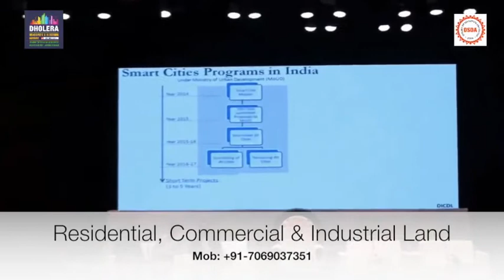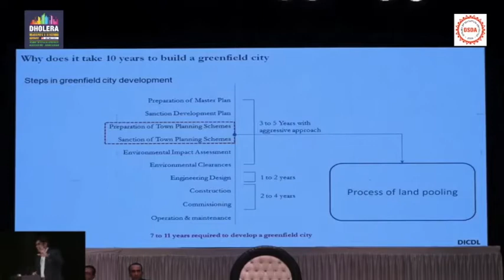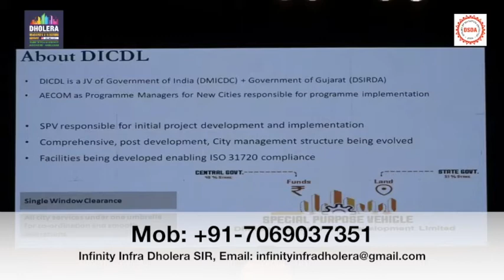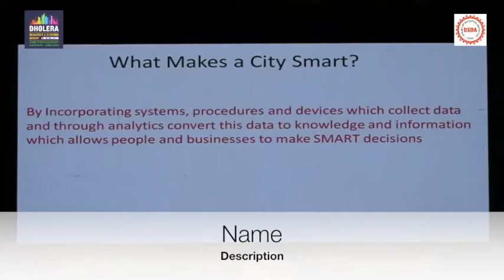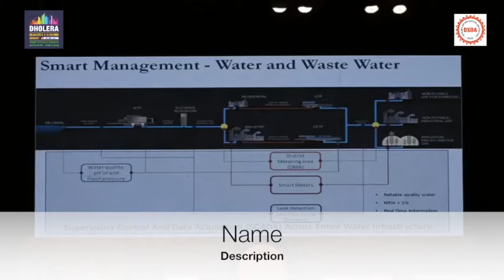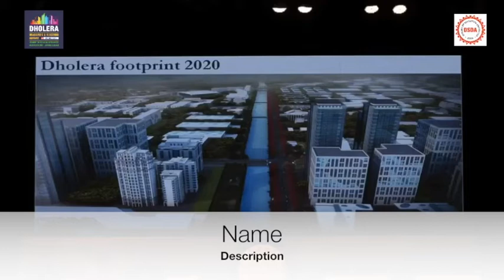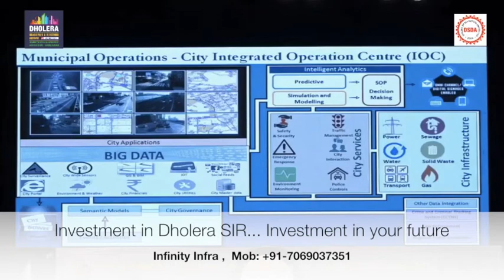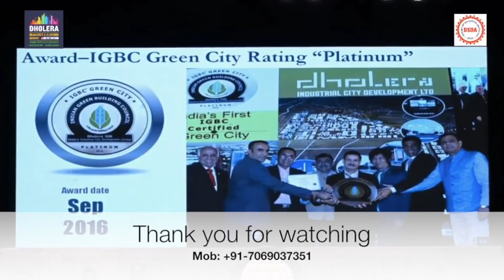Presentation On Development of Dholera First Planned Greenfield Smartcity by AECOM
Dholera is going to develop very first planned greenfield smartcity of India and good opportunity to invest now in Dholera SIR.